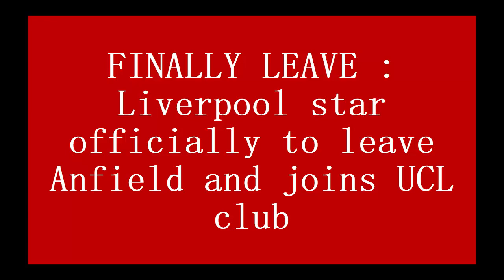FINALLY LEAVE : Liverpool star officially to leave Anfield and joins UCL club